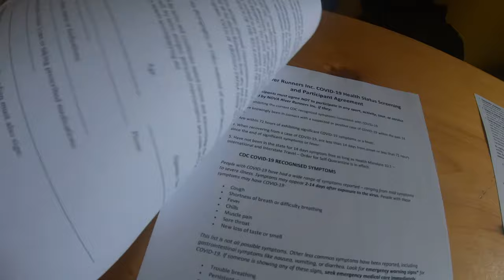MATANUSKA GLACIER Alaska-First time Ice Climbing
Matanuska glacier Alaska, is a beautiful glacier near Palmer, Alaska. We joined the company Nova adventures for our first time guided ice climbing adventure in Alaska.
This was a good spot for an introduction to ice climbing.
We are Trekking Pals Habiba and Alex, amateur hikers and backpackers and we create video content every week. In this channel, we share our adventures with you as well as resources, tips and guides to help you plan for your next adventure. Join us on our journey as we explore the world one trail at a time!